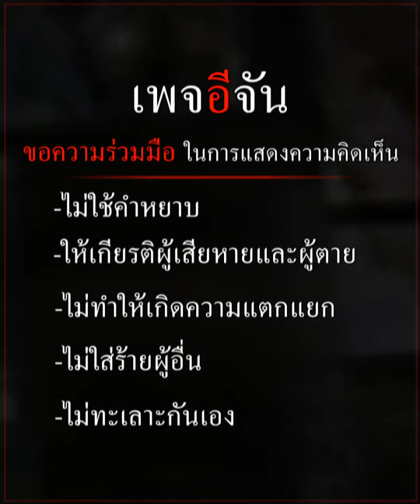ระทึก! 9 คนไทย วางแผนเผาตึก หนีแก๊งคอลเซ็นเตอร์ | อีจัน EJAN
9 คนไทย โดนจีนเทาหลอกไปเป็น แก๊งคอลเซ็นเตอร์
วางแผนเผาตึก หนีเพื่อนติดอยู่อีก 2 คน